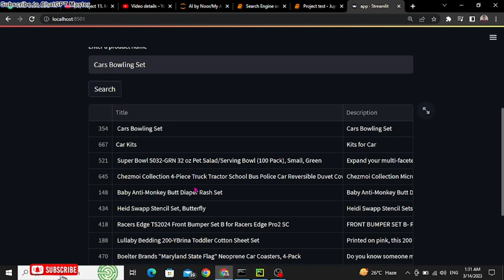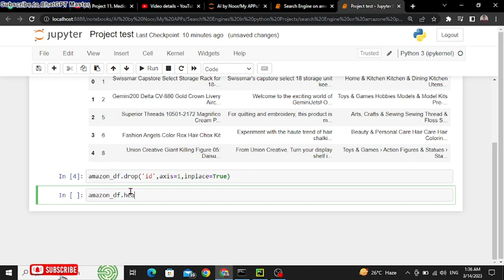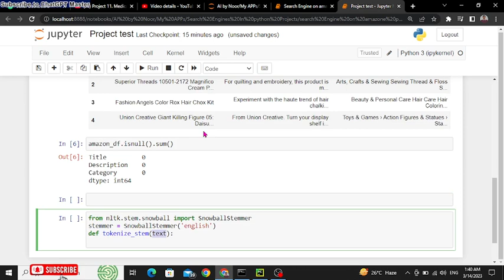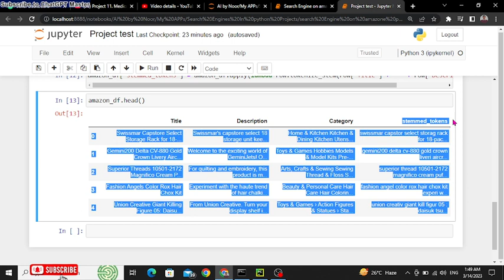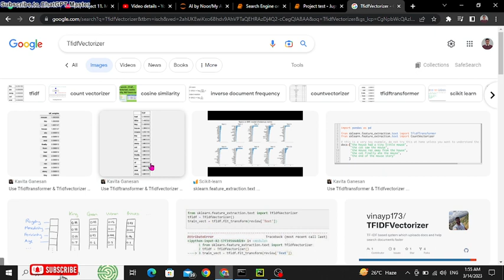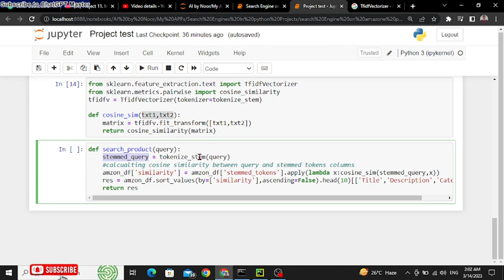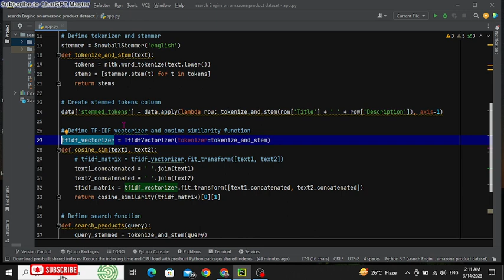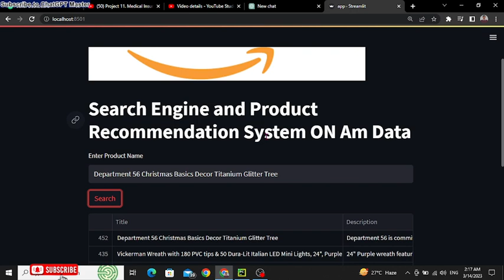Amazon products recommendations system machine learning project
In this tutorial, we will learn how to build a search engine using machine learning on the Amazon dataset. We will cover the entire process from data preprocessing to model training and deployment. We will start by exploring the dataset and performing some data cleaning tasks. Then, we will use natural language processing techniques such as tokenization and stemming to prepare the text data for analysis. Next, we will use machine learning algorithms such as text classification and information retrieval to train a model that can accurately identify relevant products based on search queries. Finally, we will deploy the model to create a functional search engine that users can interact with. This tutorial assumes some familiarity with Python and machine learning concepts, but no prior experience with natural language processing or information retrieval is required.
Building a Search Engine Using Machine Learning and Amazon Dataset
How to Build a Machine Learning-Powered Search Engine for Amazon Products
Amazon Product Search Engine with Machine Learning: A Step-by-Step Tutorial

Other Channels:
1 chatGPT master:
2 coding world:
3 daily verbs & words presentation: